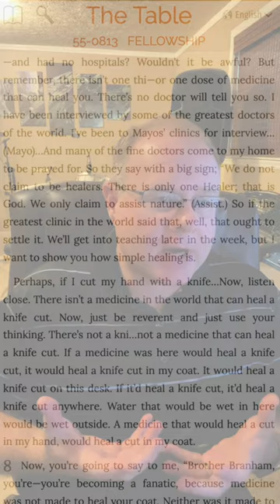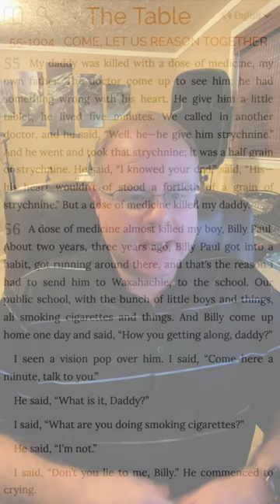William Branham and the Anti Medication Doctrine of Dowie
Continuing the doctrine of John Alexander Dowie, William Branham coerced his listeners to believe that they should rely upon their faith for healing instead of doctors or medicine.  According to Branham, medication could only assist in healing, and was ineffective in producing a cure.  His strategy matched that of Dowie, which aligned with leading members of his campaign team who were trained in Dowie's Zion compound or by Dowie's teaching, such as Gordon Lindsay and F. F. Bosworth.  Examples were given of which current medication of the era could only assist in healing, while it was insinuated that medications which did exist to cure disease were of little value.

Instead of encouraging listeners to seek medical help for their diseases and afflictions (which would have had a direct impact to his revenue stream), William Branham warned his listeners that medication would bring death to their household.  He often gave the examples of his father and his son to dissuade listeners from taking medication.

If his listeners did not heed his warning, decided to take medication, and died, Branham said that it was "your own fault after that".  He said that humans that took medication were "guinea pigs", and that medicine was dangerous.  According to Branham, diseases of the modern world exist because of medication, and without medication, people would be healthy.